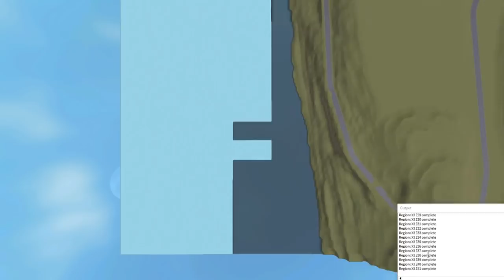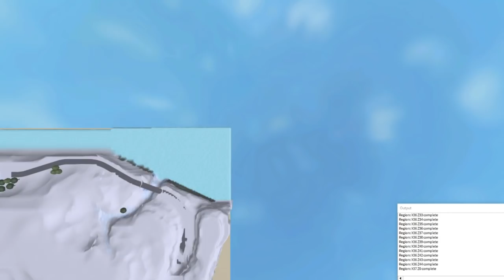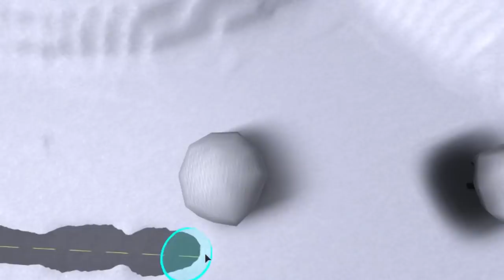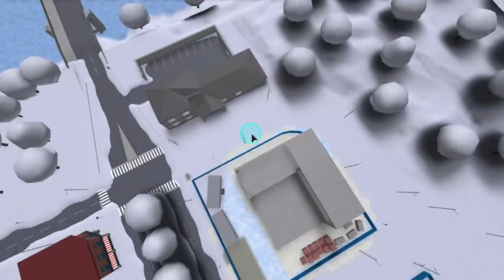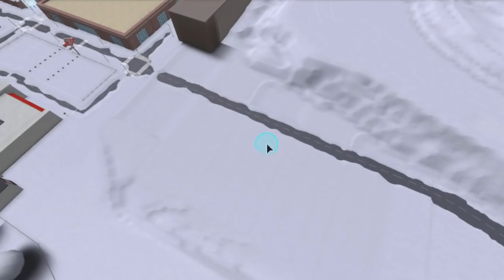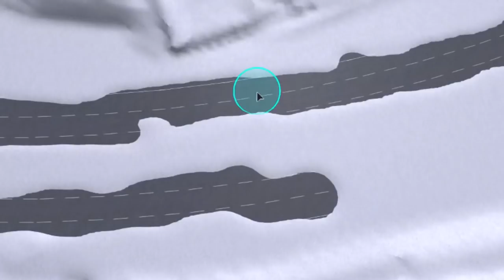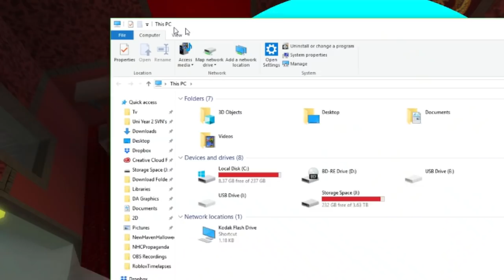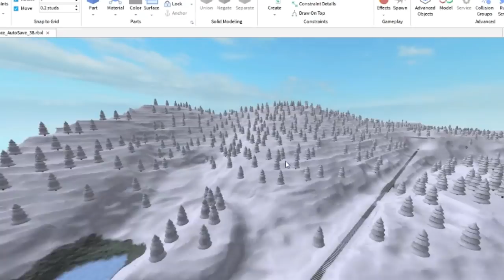New Haven County | Let It Snow